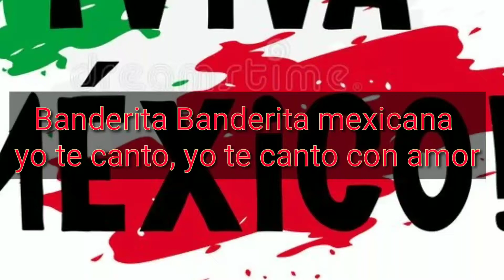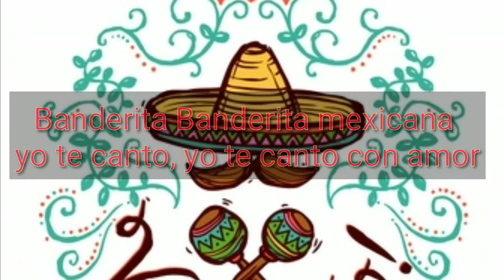Canción infantil Banderita Banderita para preescolar